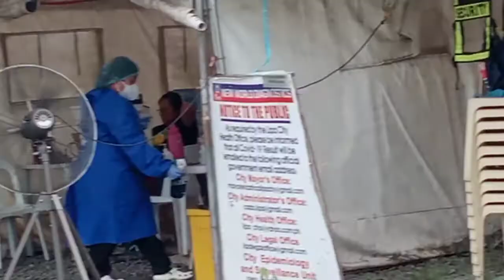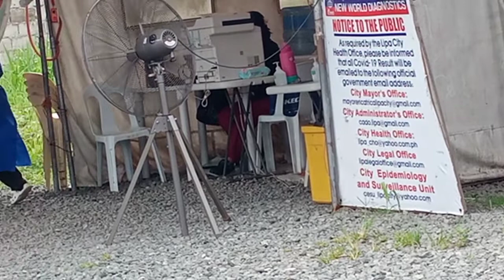NEW WORLD DIAGNOSTIC/NWD/SAR-COV-2/TESTING/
para po ito sa gustong mag paswab Dito na mura nalang 2,300